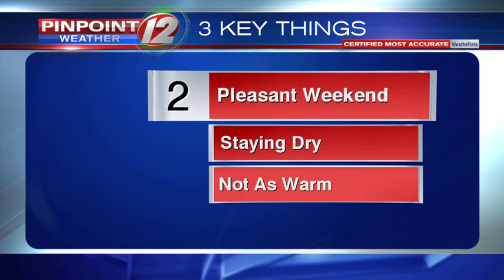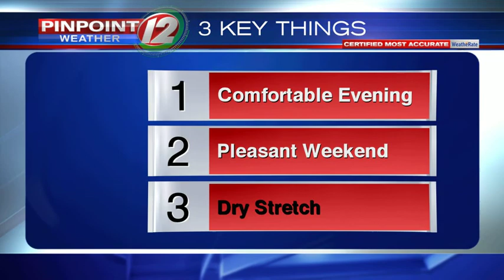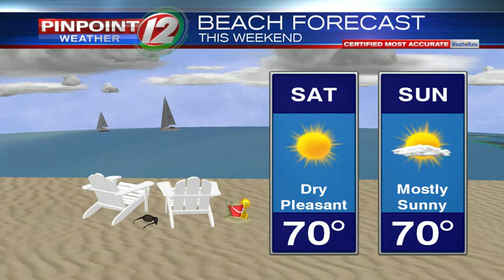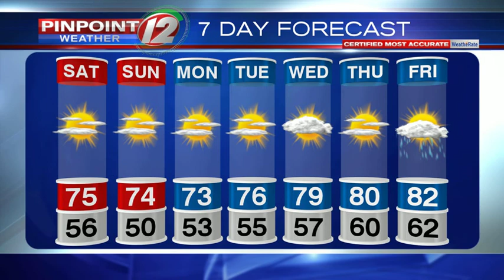WEATHER NOW: Sunny Comfortable Weekend